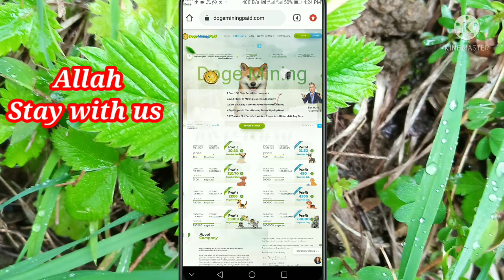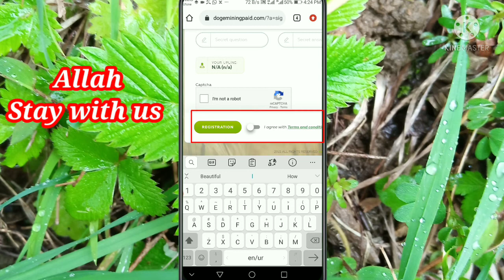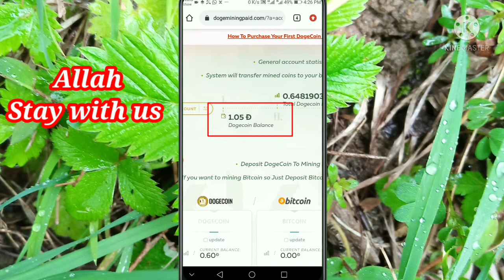Best Dogecoin mining website 100 Dogecoin free on just sign up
Best Dogecoin mining website 100 Dogecoin free on just signup || fast mining website